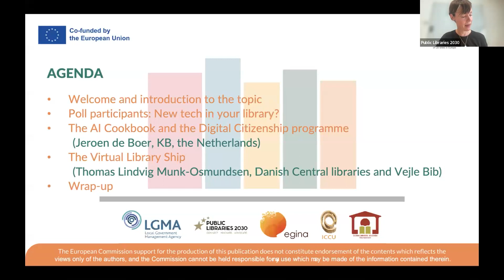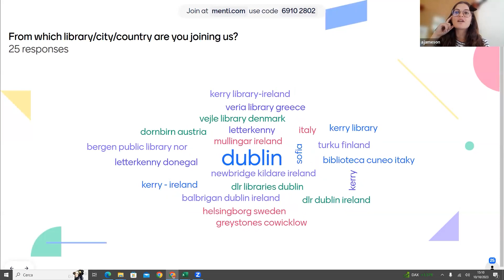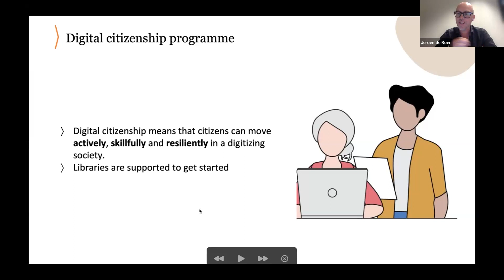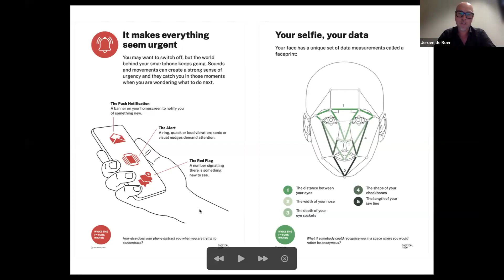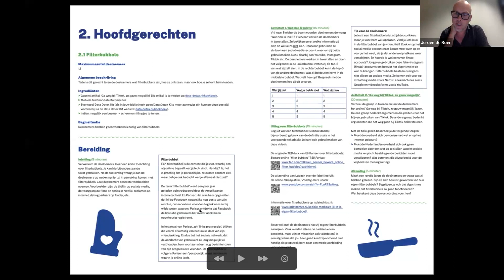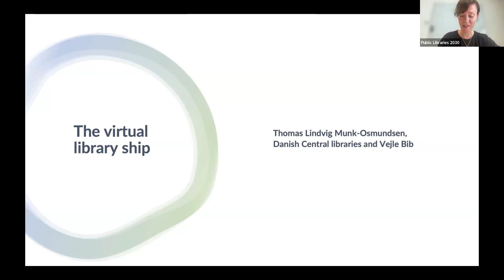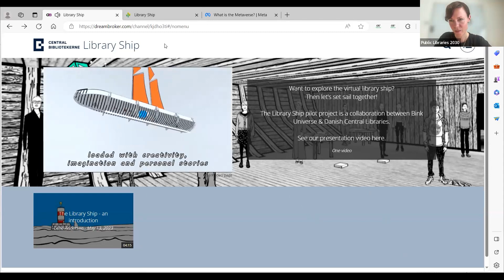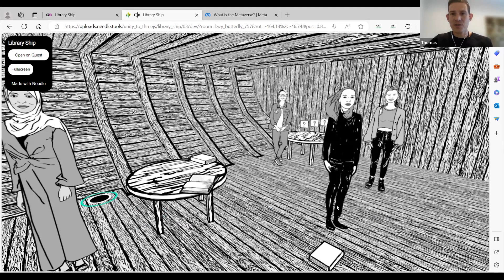ADELE Webinar 4: Engaging young people in public libraries with new technologies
The ADELE (Advancing Digital Empowerment of Libraries in Europe) project aims to boost the digital readiness of public libraries by equipping them with a tool to reflect on their use of digital technologies.

As part of the ADELE project, PL2030 is organising a series of 4 webinars on digital skills development in public libraries in Europe. Around 100 European librarians are involved in the project and will be invited to join webinars covering topics including relevant EU initiatives, approaches to digital strategies and training activities in public libraries as well as media literacy.

In the fourth webinar ‘Engaging young people in public libraries with new technologies’, our speakers Jeroen DeBoer (KB, Netherlands) and Thomas Munk Osmundson (Danish Central Libraries and Vejle Bib, DK):
▶︎ Discuss the role of public libraries in in providing activities around digital literacies targeting a young public
▶︎ Showcase playful ways of activities involving new technologies such as VR and AI

Watch the fourth webinar now!

Curious to learn more about ADELE?